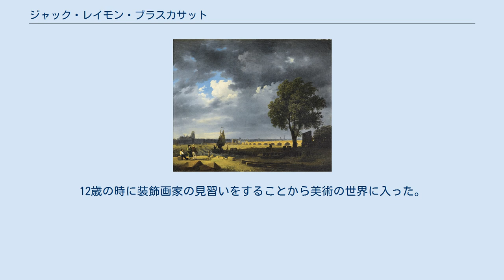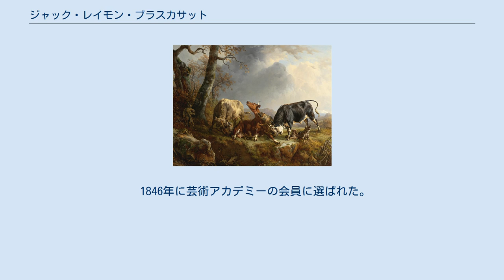ジャック・レイモン・ブラスカサット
ジャック・レイモン・ブラスカサット（Jacques Raymond Brascassat、1804年8月30日 - 1867年2月28日）はフランスの画家である。
 ボルドーで樽職人の息子に生まれた。
12歳の時に装飾画家の見習いをすることから美術の世界に入った。
地元の風景画家、リシャール（Théodore Richard）に認められてボルドーの美術学校（École des beaux-arts de Bordeaux）に入学し、デュブルデュー（Jean-Baptiste Dubourdieu）に学び、パリに出て、国立高等美術学校（École nationale supérieure des beaux-arts）でルイ・エルサン（Louis Hersent）に学んだ。
 1825年にローマ賞の2位を受賞し、国からのイタリア留学資金を得られなかったが、ベリー公妃や国王シャルル10世からローマで2年間暮らす資金が与えられた。
ブラスカサットは1826年から1830年の4年間、イタリアに滞在し、風景画を描き1831年からサロンに出展を始めた。
1835年頃から動物画を描くようになった。
1843年からイタリアを再び訪れ、その後、スコットランド、スイスなども訪れた、1836年にモンマルトルに農場を買い、納屋のそばにスタジオを作った。
 1846年に芸術アカデミーの会員に選ばれた。
シャルル＝フランソワ・ドービニーやジャン＝フェルディナン・シェニョーらを指導した。